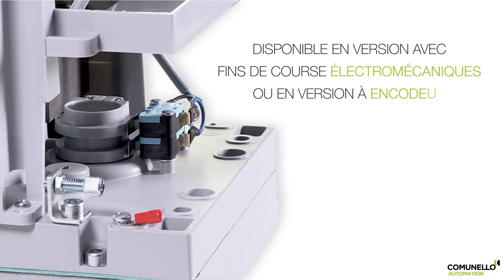CONDOR | ACTIONNEUR À BRAS ARTICULÉ POUR PORTAILS BATTANTS / COMUNELLO / Gate Automation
CONDOR | ACTIONNEUR À BRAS ARTICULÉ POUR PORTAILS BATTANTS

MOUVEMENT FLUIDE ET SÛR : BRAS ANTI-ÉCRASEMENT EN ALUMINIUM
DISPONIBLE AVEC BRAS LONG EN ACIER
QUALITÉ : COQUE EN ALUMINIUM MOULÉ SOUS PRESSION,
RÉDUCTEUR À ROULEMENTS,
ENGRENAGES EN MÉTAL,
PARTIE MÉCANIQUE MADE IN COMUNELLO
FACILE ET ROBUSTE GRÂCE À LA CLÉ ET À LA POIGNÉE DE DÉBRAYAGE EN ALUMINIUM
DISPONIBLE EN VERSION AVEC FINS DE COURSE ÉLECTROMÉCANIQUES OU EN
VERSION À ENCODEUR
CONDOR 220 jusqu'à 250 kg et 2,20 m
ÉLECTRONIQUE EMBARQUÉE, PRATIQUE ET SIMPLE
VERSION À TECHNOLOGIE ONE. AVEC CARTE HP OU BASIC (EN 24 V ET 230 V)

CONDOR /
QUALITÉ
ROBUSTE
SIMPLE
SÛR